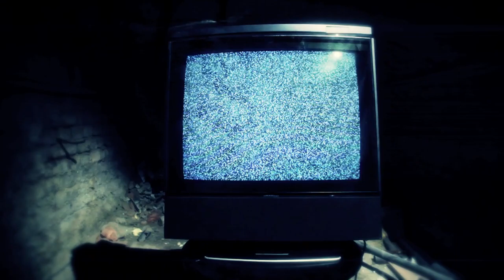Trapped. fhSPACE - FH St. Pölten 2012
Musikvideo